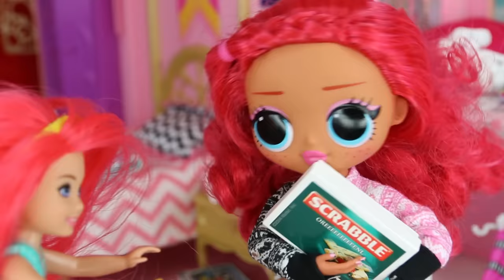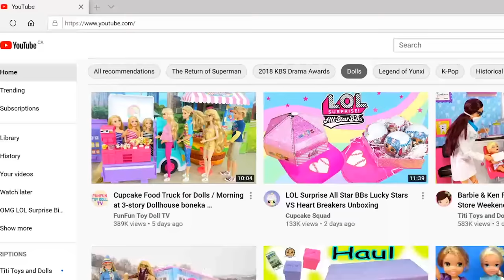New Bicycle - LOL Family OMG Dolls Back to School Morning Routine Barbie Doll Dreamhouse Adventure!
Barbie Ken Doll and Rainbow High Ruby Anderson Mom has a surprise present for their daughters. Omg Big Sister Class Prez has been asking her parents to buy her a pink car for months and thought she was going to get a new car as an early birthday present. Little does she know, Barbie mom and dad bought her a tandem bicycle so that she can ride to school with her lil sister Toddler Barbie Sprite doll. Class Prez does not want to ride a bicycle to school with her little sister so she tries to keep Sprite awake as late as she can at night in their shared bedroom. They play doll house, cards, and board games until Barbie Chelsea Sprite decides she's too sleepy to play anymore. In the morning mom makes breakfast and wakes up the girls. This movie is a bedtime night routine as well as a omg family barbie morning routine video as well! Will Class Prez be able to avoid riding the new bicycle to school guys? Watch to find out!

💚 I'M RUNNING AWAY FROM HOME! LOL Family OMG Doll Winter Disco Crystal Star Brings Home New BABY!
🍔 Rainbow High Avery Styles Go to OMG REMIX Big Wig Hair Salon for NEW Hairstyle to Become Prom Queen!
🍜 Baby Cat is SICK! - OMG Winter Chill Missy Meow LOL Family Morning Routine Snow Day & Has The Flu! 🤒

💔MY BESTIE STOLE MY CRUSH! 😢 - OMG Dolls High School Love Story - LOL Doll School Dance MOVIE!
I hope to see you guys daily for more fun toys and doll movies. I have so many barbie dolls, barbie playsets, disney princess dolls, and now I am absolutely obsessed with the OMG big sisters and the LOL Surprise dolls.